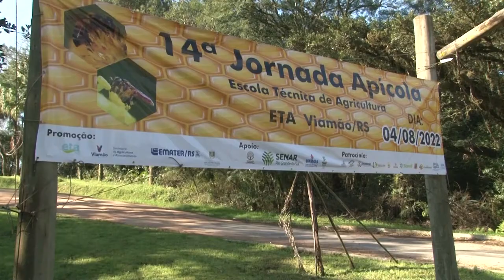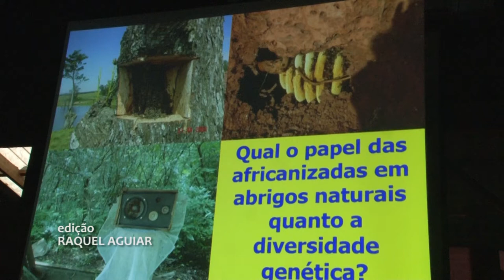Jornada Apícola - Rio Grande Rural